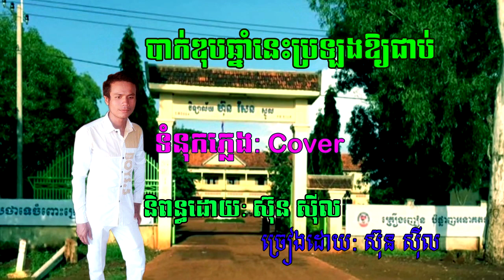បាក់ឌុបឆ្នាំនេះប្រឡងឱ្យជាប់ ស៊ុន ស៊ីល Bak dob chnam nis brolong oy jeab by Sun Sil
បាក់ឌុបឆ្នាំនេះប្រឡងឱ្យជាប់ ស៊ុន ស៊ីល
Bak dob chnam nis brolong oy jeab by Sun Sil
ច្រៀងដោយ: ស៊ុន ស៊ីល
Channel: Sun Sil
ស៊ុន ស៊ីល